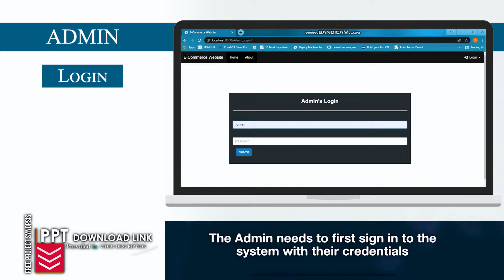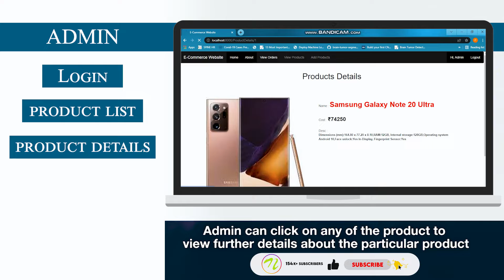Making Electronics Shopping Ecommerce Website Using Python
The Electronics website allows consumers to shop for electronic items from the comfort of their homes. This is a Python-based Project with a MySQL database. In this system, there are two modules Customer and Admin. In order to access the system, customers and admin are supposed to log in using username and password respectively.

Dont Forget to Subscibe NevonProjects for More DIY Python Videos